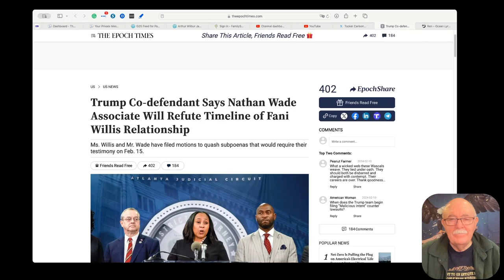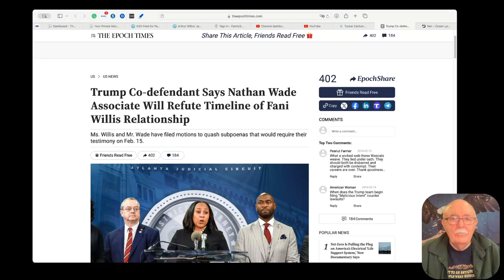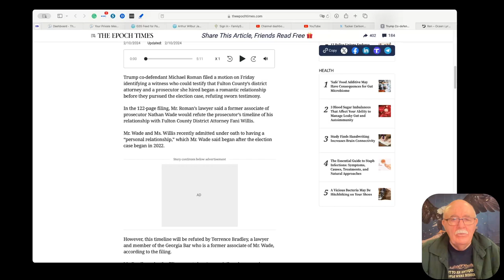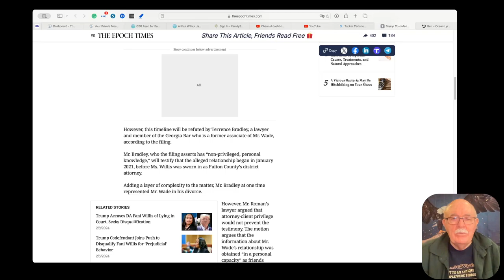Fani Willis in Deep Trouble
The latest court filing reveals that Fani's affair with Nathan Wade started before she became DA, making this whole stinking pile a lot worse. She and he both are now in jeopardy of losing their law licenses and perhaps their freedom.